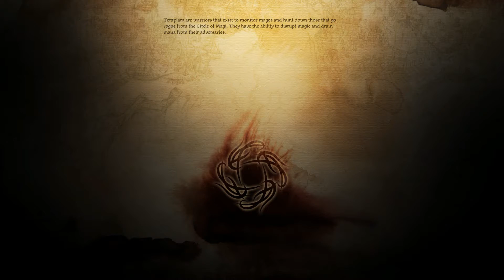Dragon Age Origins: City Elf Playthrough 15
So I decided to redo my city elf, Avina, since I found that playing as a warrior got me killed. A lot. So I rebuilt her as a duel-wielding rouge. Since I was starting from scratch, I decided to record the process.

I'll be talking to as many NPCs as possible, and I will be playing the character as hesitant and aggressive towards outsiders. I'm intending on romancing Zevran, but as I've found in playthroughs past, anything can happen.